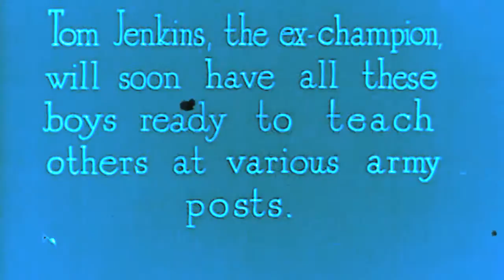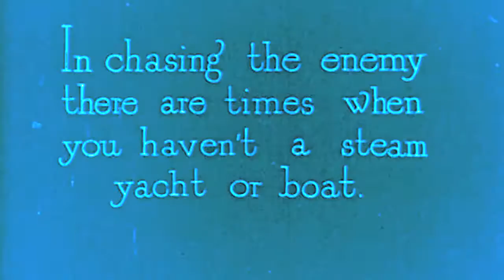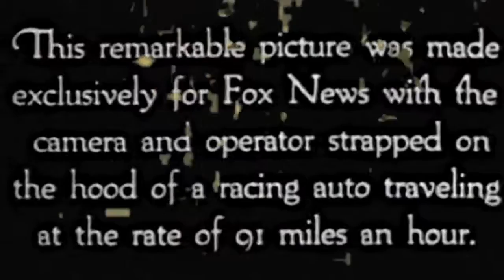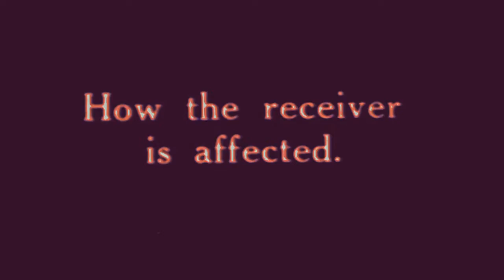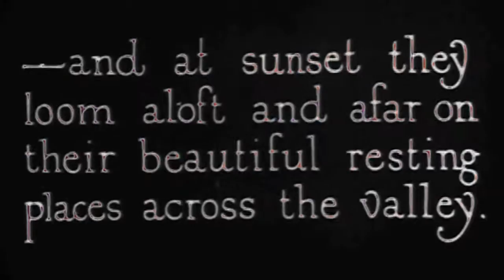fulloffiremay14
One of few covers in my collection. Look away if you hate acapella! Original tune is Full of Fire by Al Green- my favourite musician. . . Guess I can't make this one public domain...